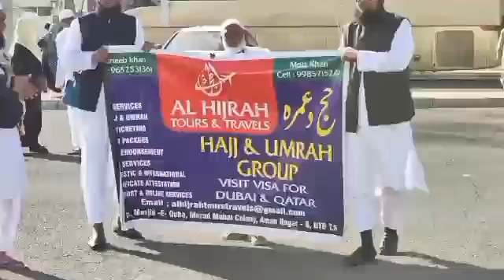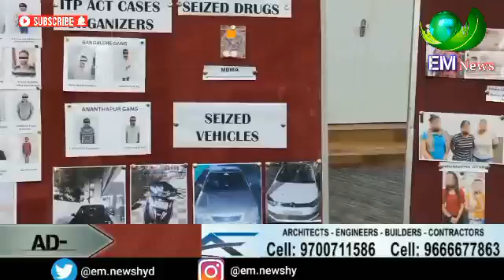Notorious organized gang of prostitution busted by AHTU Cyberabad police.